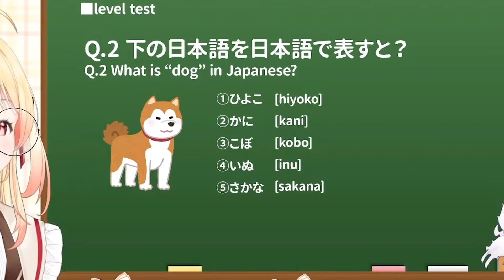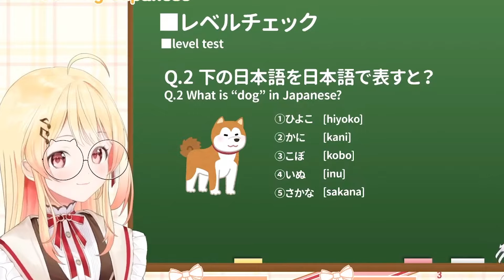Kobo Minta Bantuan ke Chat Tapi Ujungnya .....